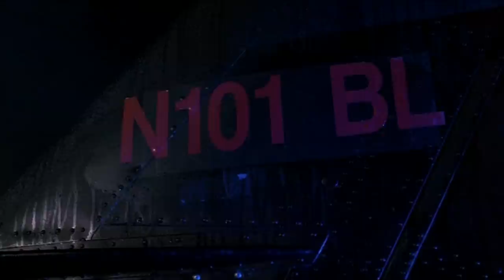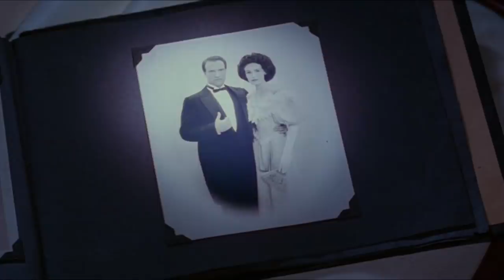The Night Flier - Twisted, Gory And Overlooked Solid Stephen King Adaptation - Explored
Adapted from Stephen King's short story, this tale of horror follows a reporter who pursues a story that may be one of his most bizarre works ever. There is a serial killer stalking isolated airports at night by private plane, perhaps a creature that is not even human.
The themes King explored in his books were almost endless: vampires, rabid dogs, psychotic killers, and pyromaniacs were all on the table, as were ghosts, telekinesis, and biological warfare.
Stephen King doesn't have any vampires in his oeuvre. Aside from his vampire-centric Salem's Lot, another of his most well-known and best stories is The Dark Tower, which also features vampires. As published in King's short story collection Nightmares & Dreamscapes, The Night Flier is adapted and directed by Mark Pavia.